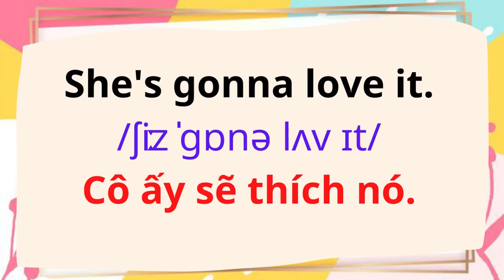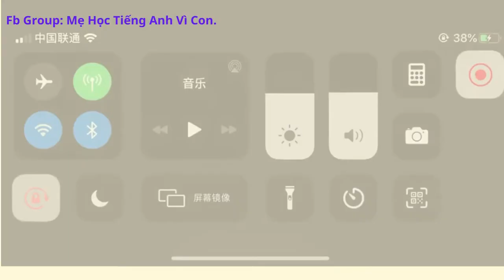Tiếng Anh Giao Tiếp Cho Trẻ Em | 44. A secret gift